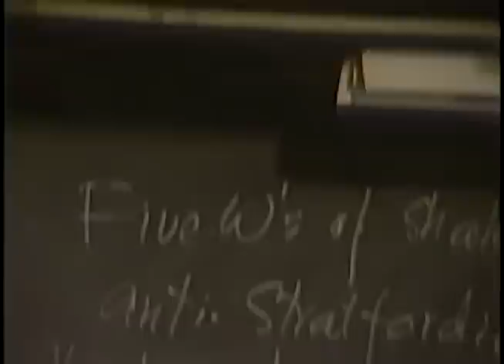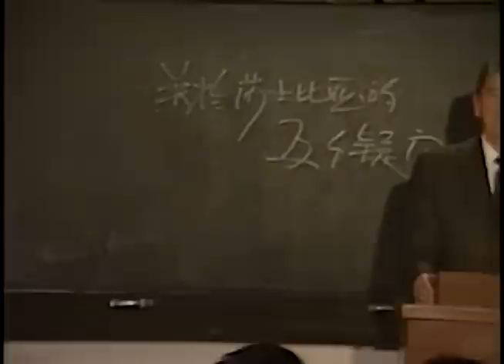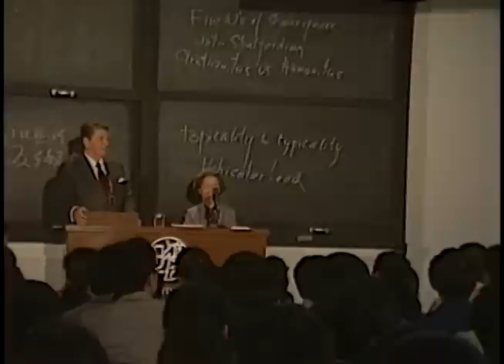President Reagan's Remarks in a Fudan University classroom in Shanghai, China on April 30, 1984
Full Title: Trip to China. President Reagan's Remarks and Question Answer Session at Fudan University Classroom (Beginning missing) in Shanghai on April 30, 1984

Access Restriction(s):Unrestricted
Use Restriction(s):Unrestricted